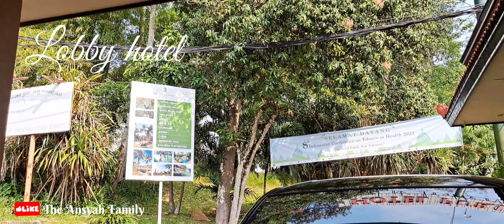Magelang | Puri Asri Magelang Hotel & Resort